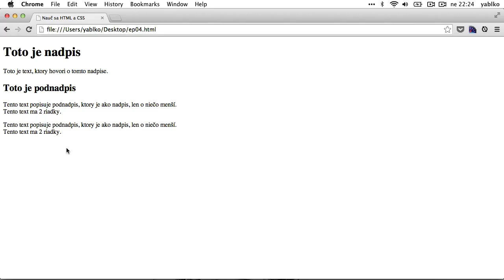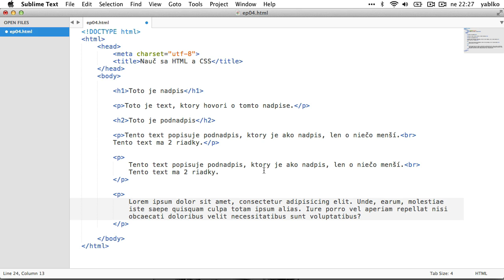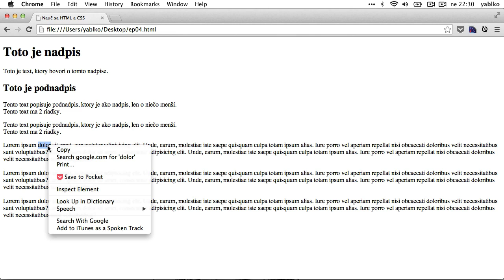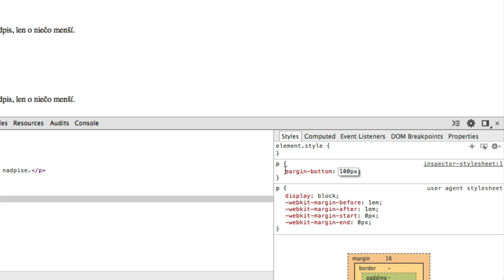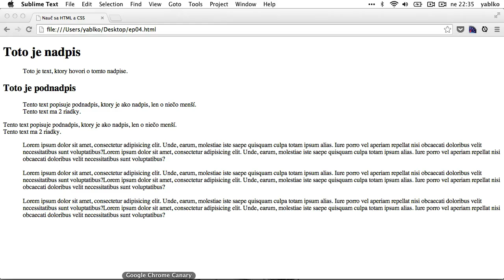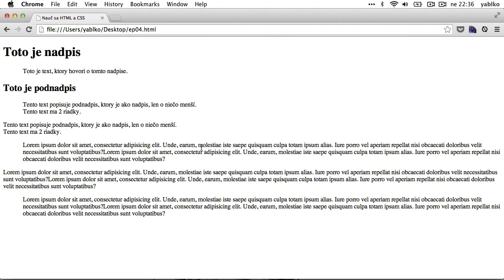06 Developer Tools a správne štruktúrovaný HTML kód